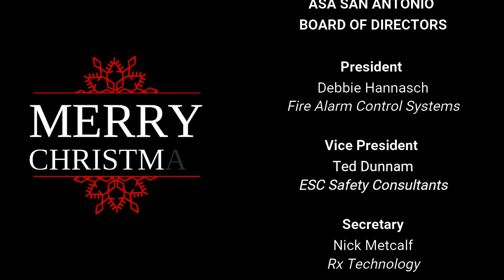Merry Christmas from ASA San Antonio 2021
Merry Christmas from the ASA San Antonio Board of Directors 2021